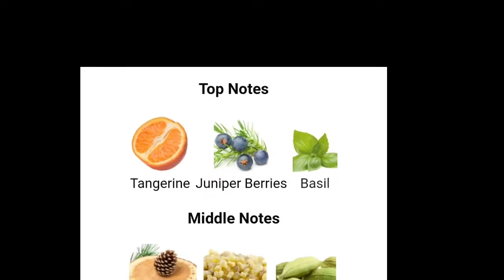SHAZAM!!! BY 4160 TUESDAYS